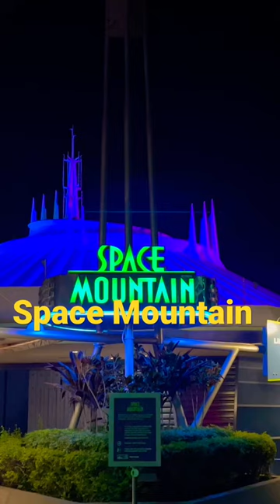Space Mountain Was A Walk On disneyworld